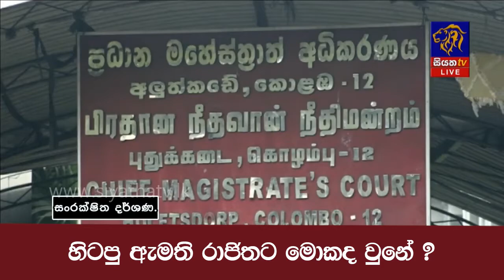හිටපු ඇමති රාජිතට මොකද වුනේ ?